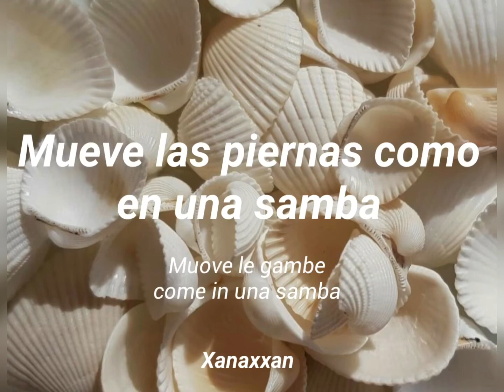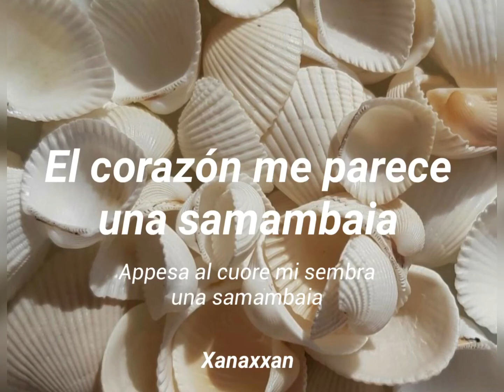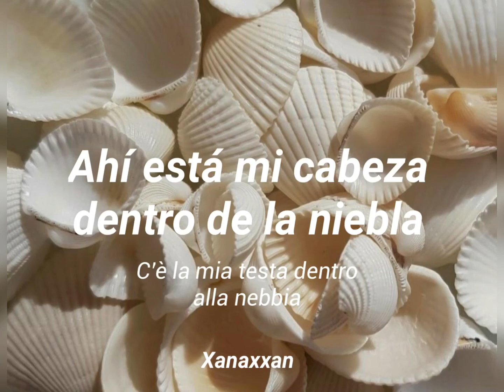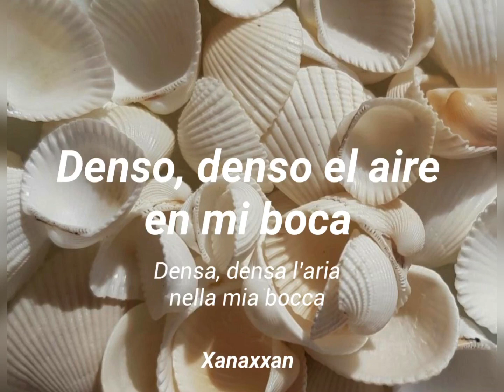Gaia - Densa (Testo) (Letra y Traducción al Español)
NO ME PERTENECEN LOS DERECHOS DE LA MÚSICA, NI DE LA FOTO, NI DE LA LETRA ORIGINAL. SÓLO HICE UNA TRADUCCIÓN AL ESPAÑOL PARA COMPARTIR.